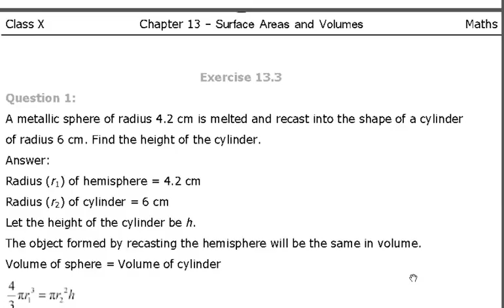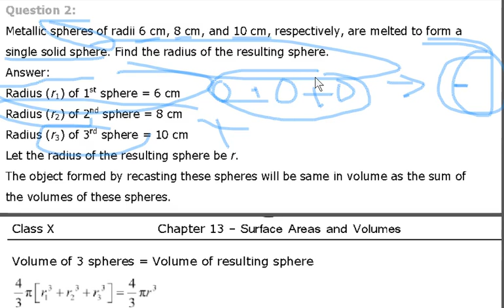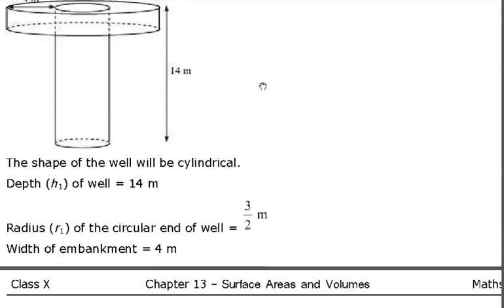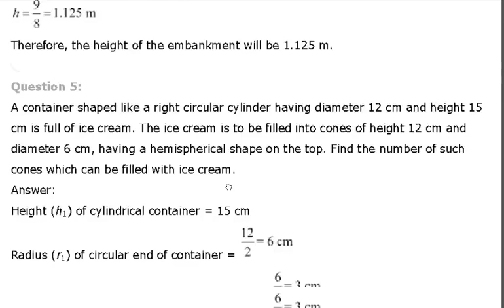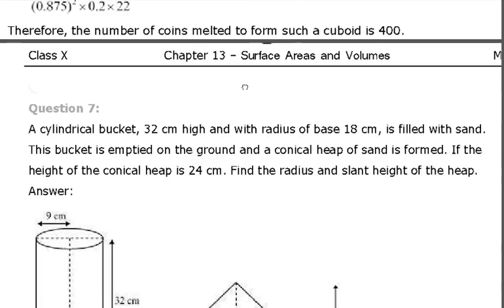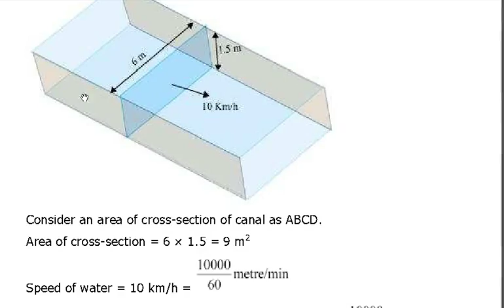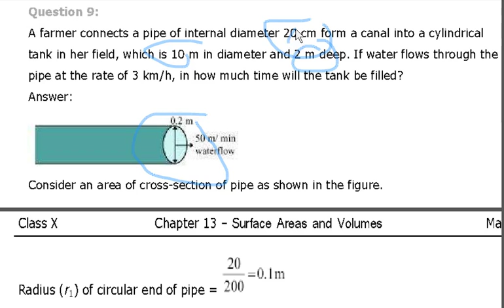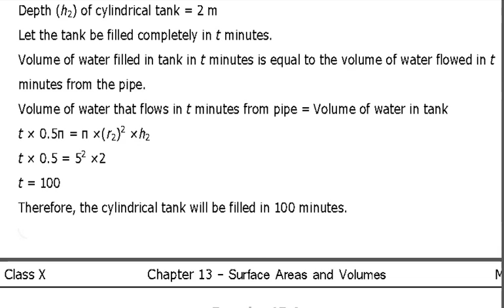NCERT CBSE 10th MATHS CHAPTER-13 EX-13.3 SURFACE AREAS AND VOLUMES IN HINDI